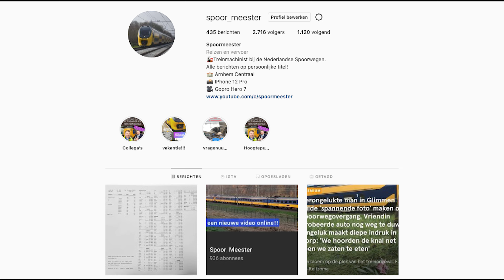(4K) Cabview DUTCH TRAIN NS Virm | Rij mee met de INTERCITY van Roosendaal naar Rotterdam CS (32)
Welkom voor in de cabine van de trein.
In het echt is dit helaas niet mogelijk, maar op deze manier kan je toch mooi meegenieten van het prachtige uitzicht vanaf ''de bok''
Ik ben Machinist bij de NS en rijdt vanuit mijn standplaats Arnhem door heel Nederland.
Variërend tussen Sprinters en Intercity's en tussen alle seizoenen.

Heb je ook Instagram ?

Welcome to the cab of the train.
Normally this is not possible, but I will still let you enjoy the beautiful view from the train cabin.
I am train driver at the Dutch Railways and I drive from my base in Arnhem throughout the Netherlands.

Do you also have Instagram?